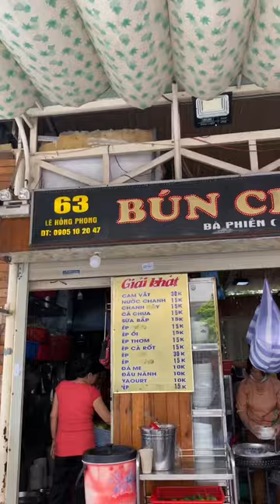The top spots for digital nomads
We rode one of the most Beautiful and Dangerous Roads in the world - The HẢI VÂN PASS - A winding mountain road just outside of Da Nang.
Which has earned its dangerous reputation from a combination of LANDSLIDES, THICK FOG, PRECARIOUS CLIFFS and HUGE Trucks and Buses ready to run drivers off the road!

Da Nang is famous for its food scene and we make the most of it on a FOOD TOUR sampling some of the best dishes that Da Nang is Famous for: Bahn Xeo, Bún Chả Cá and all the delicious seafood!

We also go exploring Monkey Mountain - Sơn Trà Peninusla : A Huge Eco Reserve with beautiful views of the city and Bay and with its own population of wild Red-shanked douc Langurs - An endangered Species of Monkey

Motorcycling is inherently dangerous, do so at your own risk.

👇WAYS TO SUPPORT RANGELESS

Be Rangeless with us!

💻 Editing Laptop - Macbook M2 Pro
📸 Main Photography/Client Camera - Sony A7IV
🎥 Vlogging Camera - Sony ZV-E10
🚁 Drone - DJI Mini 3 Pro
💪Gimbal - DJI RS3 Gimbal
➡️Gimbal Arca Swiss Adaptor
📷 Peak Design Camera Clip
💥 The Best SSD on the Market - Sandisk Extreme PRO 4GB
🔐 Lacie Rugged Backup Hard Drive 4GB
🥇 Portrait Lens - Sigma 24-70mm f/2.8 for Sony E
🔎 Telephoto Lens - Sony FE 70-300mm f/4.5-5.6 G OSS Lens
🎤 Wireless Microphones - DJI Mic
🎙️ Shotgun Microphone - Rode VideoMicro
🏄‍♀️ Go Pro - Go Pro Hero 11
🔌 Travel Adaptor
📔 Travel Journal
🎒 Camera Backpack - The Brevité Backpack
👝 Britt Tech Organiser
👝 Ryan Tech Organiser
🗃️SD Card Organiser
💾SD Cards
💾Micro SD Cards
🤳Vlog Camera Selfie Stick/Tripod/Remote
💰Turn your $20 Tripod into a $200 Tripod - Arca Swiss Plate
🧭Track your Luggage - Apple Airtags 4pk
🎵Airpods Pro V2
🎧Bose QC45 Over-Ear Headphones